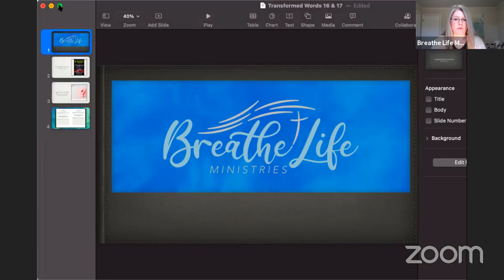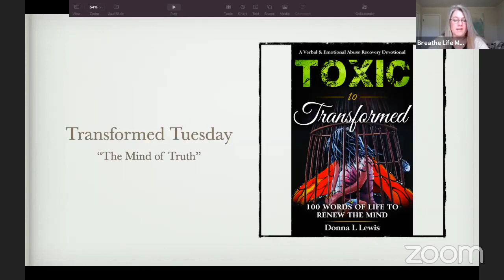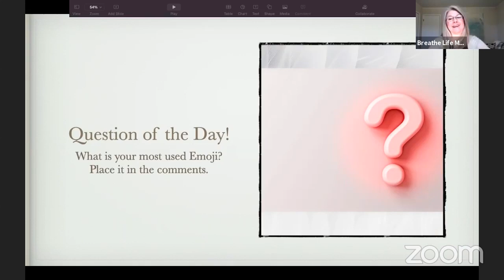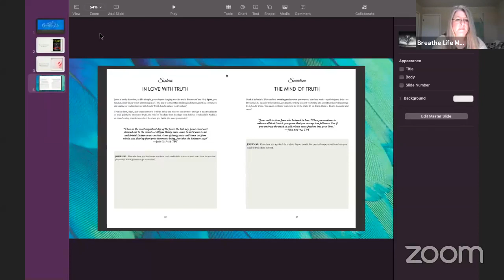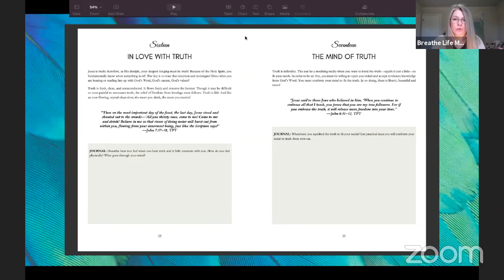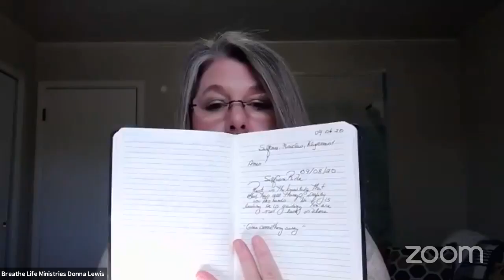Transformed Tuesday! "The Mind of Truth"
Interactive Devotional on "The Mind of Truth". Join author and host, Donna L Lewis as we discuss:
How does truth feel?
How do we relate to the truth?